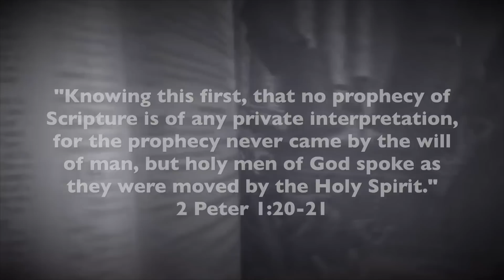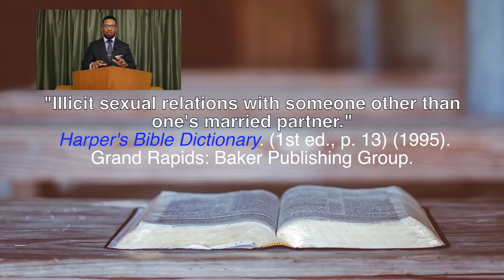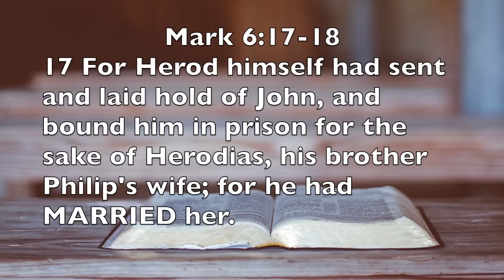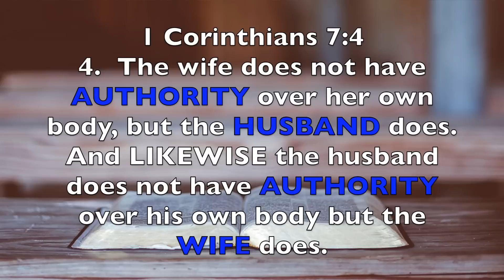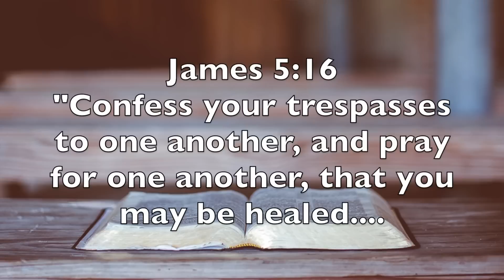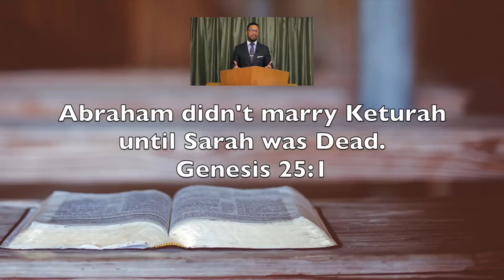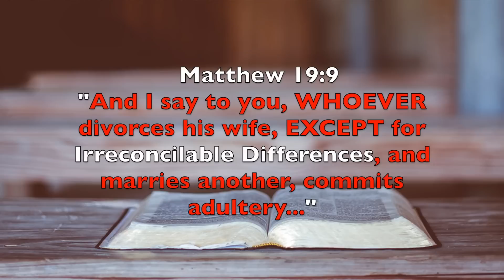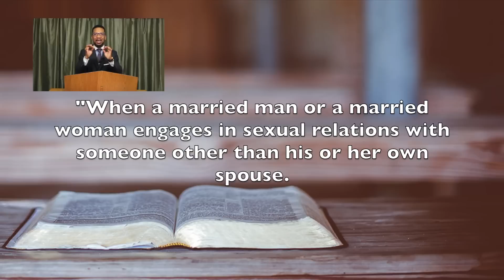Marriage, Divorce and Remarriage, what does the Bible say?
What does the Bible say about Marriage, Divorce and Remarriage?  God HATES divorce and it is a lot harder than many people think to dissolve a marriage according to the Bible.  Join Melvin J. Bryant II as he takes a different approach explaining how hard it is to get a divorce and what God approves of as scriptural marriages, divorces and remarriages.

 Some questions answered are:

1.  What is the Bible definition of Adultery.
2.  How one is still married until the divorce papers are complete.
3.  How one can be a contributor of their spouse infidelity.
4.  What is the one exception for divorce?
5.  God does not recognize all marriages as being lawful.
6.  How the wife always says no to sex.
7.  Baptism does not wash away adulterous marriages.

And so much more.  It is our prayer that this video answer questions that have plagues so many in people in our world.  To God, all praise and glory belongs.

BONUS Questions @ 44:36

Hiram Church of Christ
7660 Nebo Road.